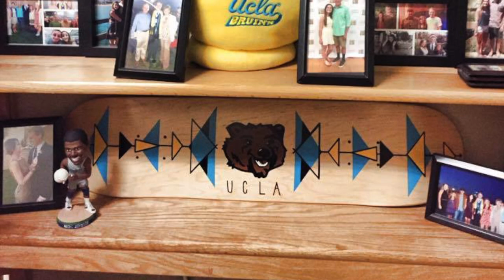Skateboard Deck Painting: UCLA | Studio Skate by Paige Poppe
» Get a free printable painting when you join my creative club!

For all of you sports fans + college students out there...this one's for you! I hope you enjoy this UCLA skateboard deck painting! x, Paige

FOLLOW ME »